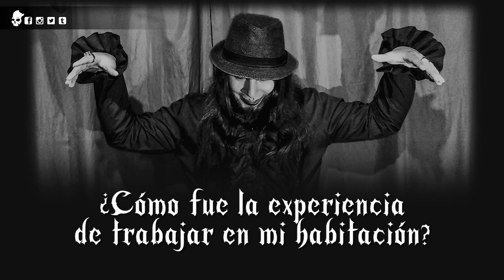Armando Clóset Gótico | Drahcir Zeuqsav